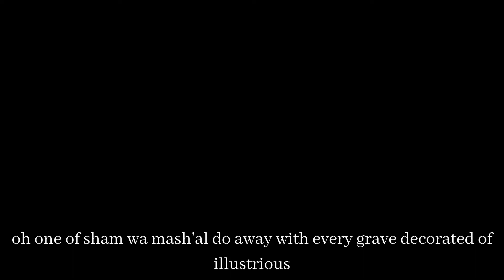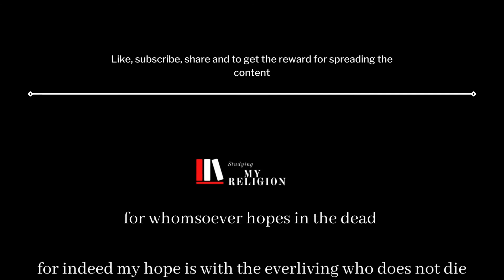Kitab At Tawheed ||Part 13|| Ch 59 - 63|| Ust Abu Salma Mohamed Aydeed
Times may change, to keep up-to-date go to the link below and join the main telegram group chat
Location: 40 Raby St, Moss Side, Manchester M16 7DJ

About the program:

💫 NEW CLASSES & OPPORTUNITY TO STUDY WITH SH ABU SALAMA 💫

Complete important books in in different sciences in a systematic and structured order which will increase in knowledge, benefitting you in the Wordly life and the hereafter

📙Books to be covered:

Khulasata Tadhim Al Ilm ✔
Al-Usool Athalaatha ✔
Qawaaid Al Fiqhiyyah ✔
Al-Qawaaid Alarba ✔
Kitaab At-Tawheed
Kashfush Ash-Shubuhaat
The Nullifiers of Islam
Al-Baquniiyah
40 Hadith Of Al-Imaam Nawaawi
Usool As-Sunnah
Al-Waraqaat

And many others in sha Allah

All of the books are small size but large in what they contain of knowledge and wisdom.

The purpose of this channel is for us to share beneficial Knowledge and ensure that we are aware of all the lessons taking place in Manchester.

I cannot stress enough the importance of increasing in knowledge through the study of Al-mutoon.

Do not worry about the level and how difficult/easy the books will be.

Do not allow the whisperings of the shayateen to distract you from beneficial lesson

0:00 intro
0:18 Chapter 59
03:41 Explanation
21:16 Chapter 60
24:01 Explanation
40:47 Chapter 61
42:16 Explanation
1:00:41 Chapter 62
1:02:35 Explanation
1:08:58 Chapter 63
1:11:46 Explanation